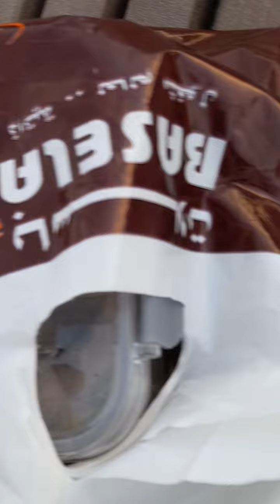Gustong mauna ng pusa sa Baon